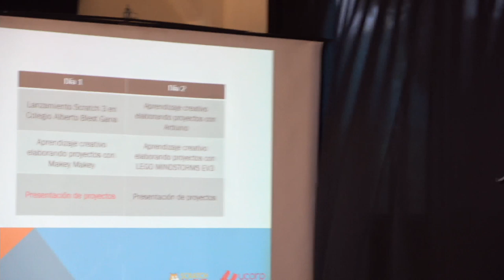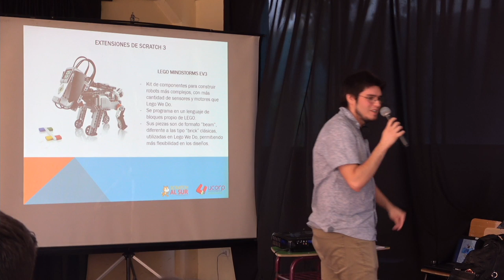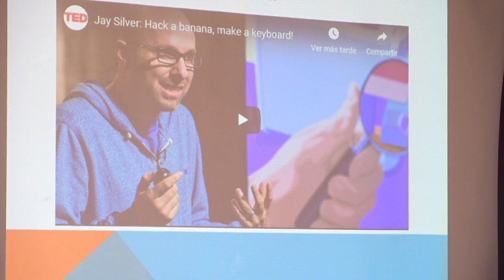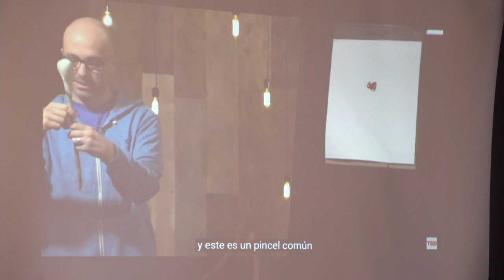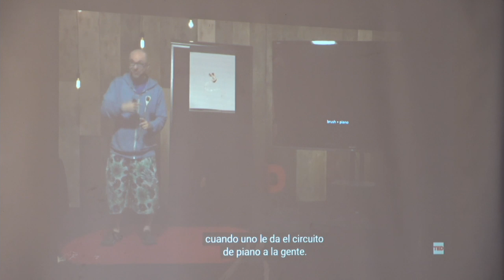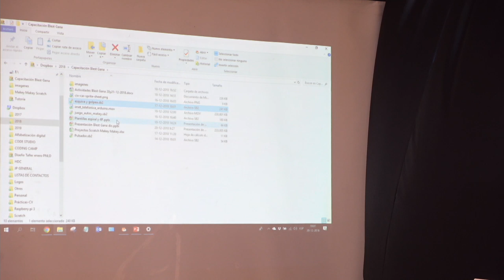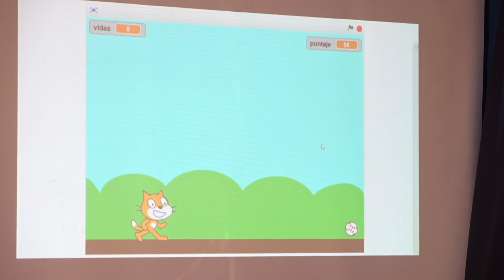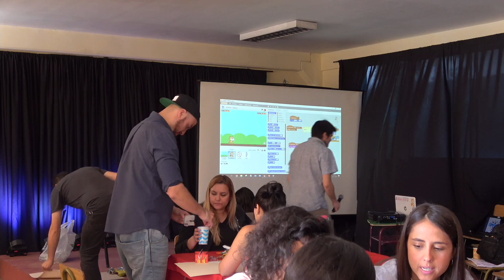Escuela Verano Alberto Blest Gana 2018 | 2019